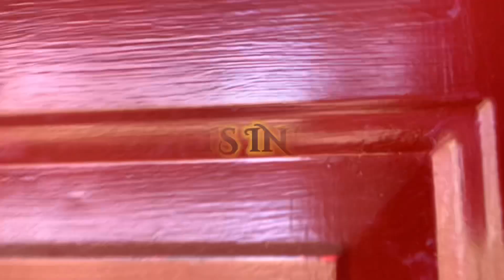THOUGHTS IN THE PARK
A walk in the Wingate Park.